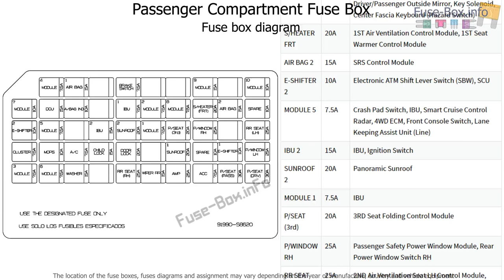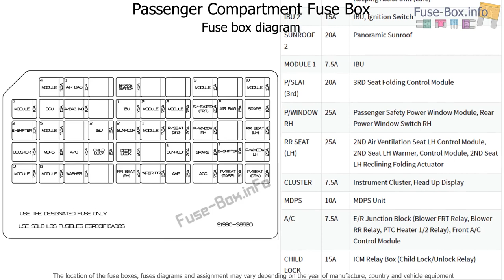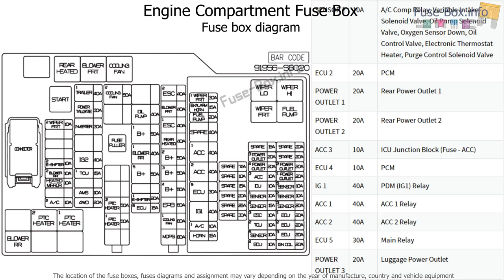Fuse box location and diagrams: Hyundai Palisade (2020-...)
Fuse box diagrams (location and assignment of electrical fuses and relays) Hyundai Palisade (2020-...)